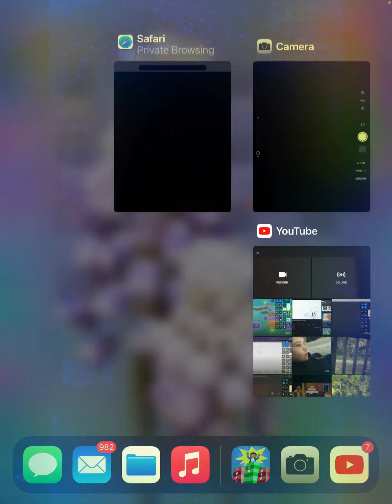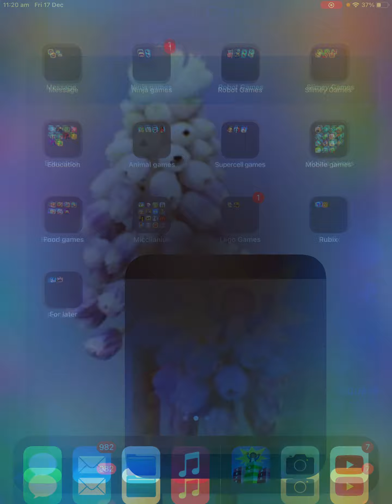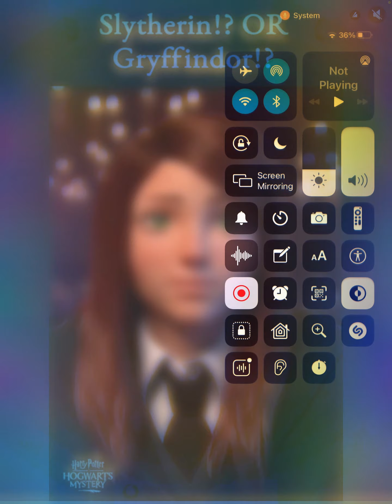Trivia… I HATE IT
Part of the new terrible mobile games series
There was a ad in this video do not use any of the ads that appear in my videos because I am unable to cut it out.
Ok like and sub with all notifications please!
Bye!